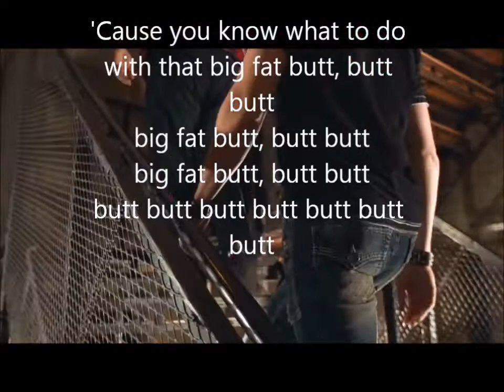Butts remix with names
Home Free Butts Remix with captions
I own no rights to the songs in this medley